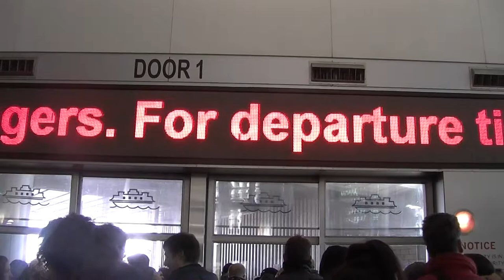Free transportation ( New York )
Ali Shahidi Architect, Dr Hooman Tabarsi